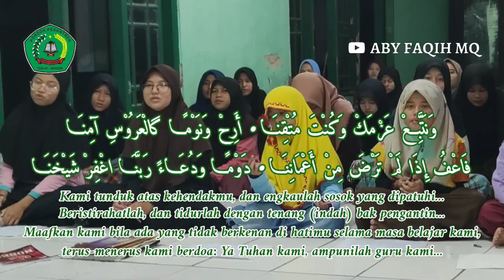PP BANI HARUN | BELAJAR LAGU SYAIKHONA - LIRIK ASLI (AL-MUBAROK QUDSIYYAH) | Teks Arab & Artinya 🎼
مَعَ السَّلَامَةِ فٖى أَمَانِهٖ شَيْخَنَا • اَللّٰهُ رَبِّ ارْحَمْ مُرَبِّ رُوْحِنَا يَارَبَّنَا
عَيْنُ الْمُحِبِّ بِالدُّمُوْعِ حَازِنَا • رَوْعًا عَلَی افْتِرَاقِ مَنْ قَدْ أَحْصَنَا
رَوَضَّنَا بِأُسْوَةٍ مَحَاسِنَا • شَرَفَهُ اللّٰهُ فِی جِوَارِ نَبِيِّنَا
وَنَتَّبِعْ عَزْمَكْ وَکُنْتَ مُتْقِنَا • أَرِحْ وَنَوْمًا گالْعَرُوْسِ آمِنَا
فَاعْفُ إِذَا لَمْ تَرْضَ مِنْ أَعْمَانِنَا • دَوْمًا وَدُعَاءً رَبَّنَا اغْفِرْ شَيْخَنَا

Selamat jalan wahai guru kami, semoga dalam keselamatan... Ya Allah rahmatilah pendidik jiwa kami, wahai Tuhan kami...

Mata penuh cinta dipenuhi air mata kesedihan, karena akan berpisah dari sosok yang memberi (kemuliaan) pada kami...
Dia telah mengajari kami dengan teladan-teladan yang baik, semoga Allah memuliakannya berada bersama Nabi kami...

Kami tunduk atas kehendakmu, dan engkaulah sosok yang dipatuhi... Beristirahatlah, dan tidurlah dengan tenang (indah) bak pengantin...
Maafkan kami bila ada yang tidak berkenan di hatimu selama masa belajar kami, terus-menerus kami berdoa: Ya Tuhan kami, ampunilah guru kami...

SYAIKHONA - AMEL PBH
Lirik Asli (Cipt. Mbah Khur)